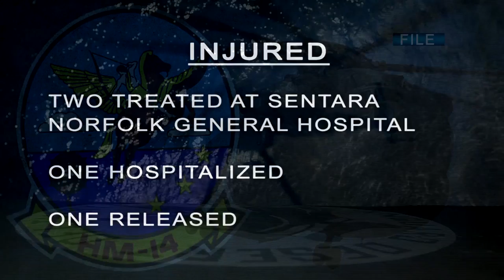Update on Helo Crash: Deceased Sailors, Missing Pilot Identified